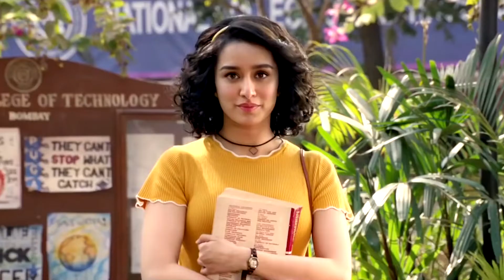Full Song: KHAIRIYAT (BONUS TRACK) | CHHICHHORE | Sushant, Shraddha | Pritam, Amitabh B|Arijit Sing